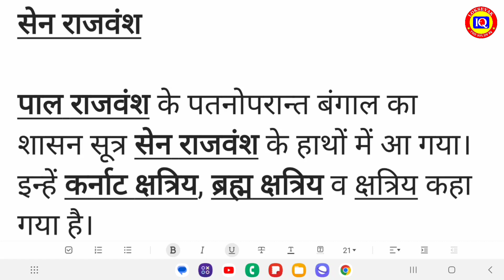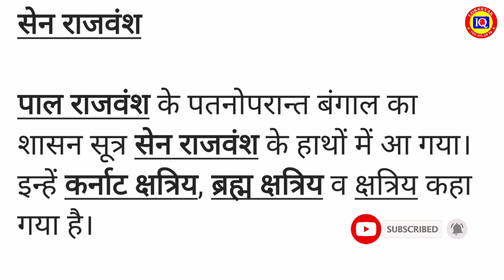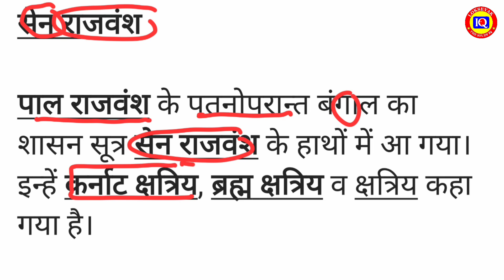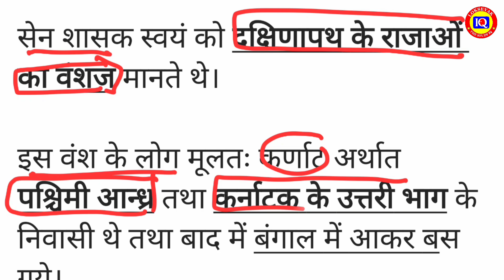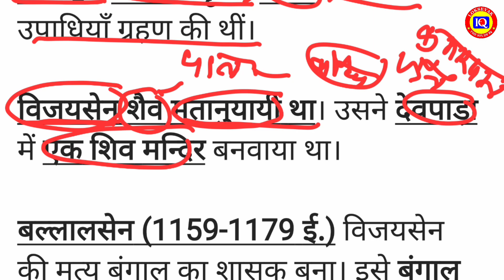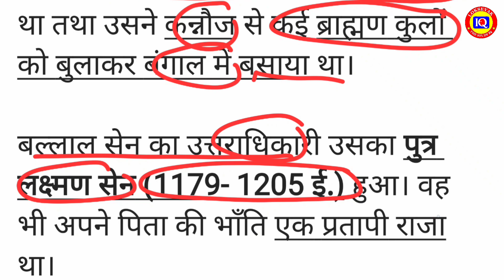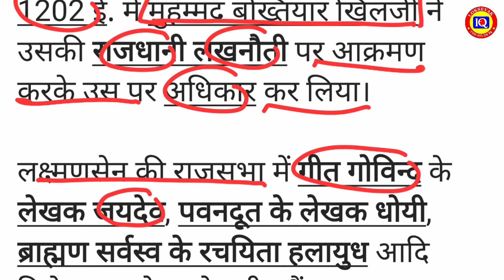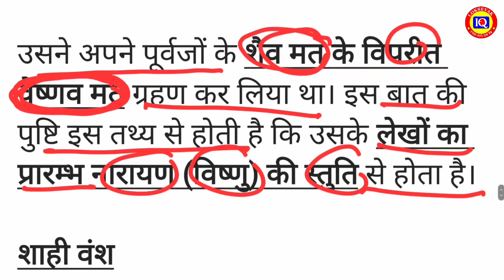बंगाल का सेन वंश महत्वपूर्ण तथ्य | Medieval History for RO ARO 2024 And uppcs 2024 prelims | uppsc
The Sen dynasty, ruling over Bengal in the late 11th and 12th centuries, was a significant Indian dynasty that succeeded the Pala dynasty. Their reign marked a transition in the history of Bengal, and their rule contributed to the region's cultural and political evolution.

Key Highlights:

Founding and Rise: The Sen dynasty was founded by Vijaya Sen in the late 11th century. The dynasty's capital was initially established at Bikrampur, and later it shifted to Sonargaon.

Political Scenario: The Sen rulers of Bengal faced complex political challenges, including the constant threat of invasion from neighboring kingdoms. Their reign witnessed struggles against the Gaur and Kamarupa dynasties.

Religious and Cultural Patronage: The Sens were patrons of both Hinduism and Buddhism. They actively supported and promoted various religious traditions and played a pivotal role in the revival of Buddhism in the region. This patronage extended to art, culture, and learning.

Art and Architecture: The Sens left behind a notable architectural legacy. Their constructions included numerous temples and monasteries. The beautiful terracotta temples of Bengal, known for their intricate artwork, are a testament to their architectural contributions.

Territorial Expansion: The Sens ruled over a significant portion of Bengal, including parts of modern-day Bangladesh and West Bengal. Their influence extended over a large territory, contributing to the region's political stability.

Decline and Successors: The decline of the Sen dynasty began in the early 13th century, partly due to external pressures and the changing political landscape. This decline paved the way for the emergence of the Sultanate of Bengal.

The Sen dynasty's legacy lies in its patronage of religion, art, and culture, which had a lasting impact on the historical and cultural landscape of Bengal. Their architectural contributions and support for various religious traditions, especially Buddhism, continue to be celebrated aspects of their rule in the region. The Sen dynasty serves as a bridge between the Pala dynasty's cultural heritage and the subsequent political developments in Bengal.

Our mission is to empower and inspire young minds to pursue a career in public service and contribute to the development of our nation.

Through our expert-led video lessons, we cover a wide range of topics including Indian polity, economy, history, geography, and current affairs. Our content is designed to simplify complex concepts, and provide you with the knowledge, skills, and confidence you need to excel in the civil services exam.

Whether you are a beginner or an advanced learner, our channel has something for everyone. So, if you are passionate about serving your country and want to achieve your dream of becoming a civil servant, then subscribe to our channel and join our community of like-minded learners today!"

• Indian Polity

• Indian Economy

• Indian History

• Indian Geography

• Current Affairs

• Indian Constitution

• General Studies

• Preliminary Examination

• Main Examination

• Interview Round

• Public Administration

• International Relations

• Environmental Ecology and Biodiversity

• Governance

• National Security and Disaster Management

• Social Justice and Social Issues

Team: Loksevak The Study IQ (Sudhanshu Pandey, Mohd Saalim, Praveen Singh, S. Rahman  & Others)